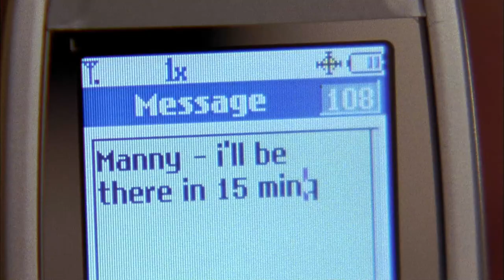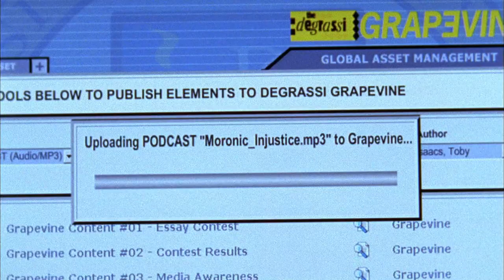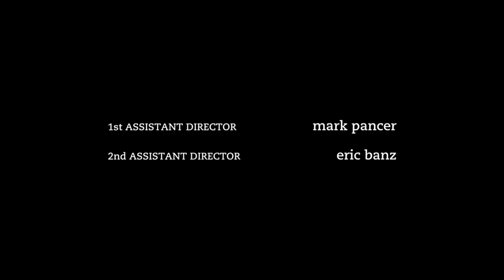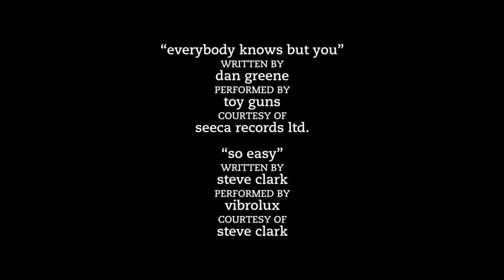Degrassi: The Next Generation - Standing In The Dark